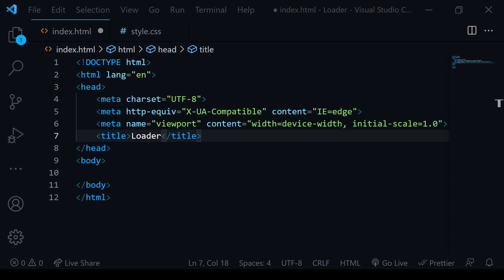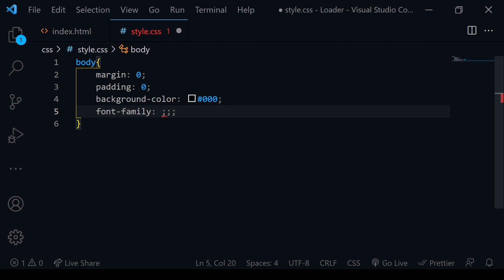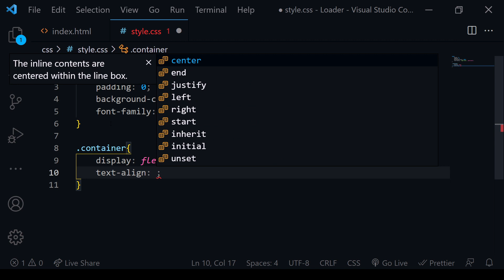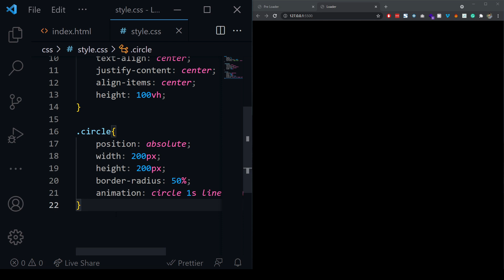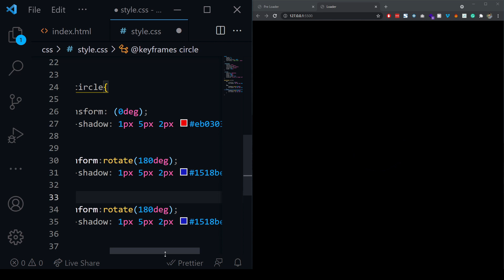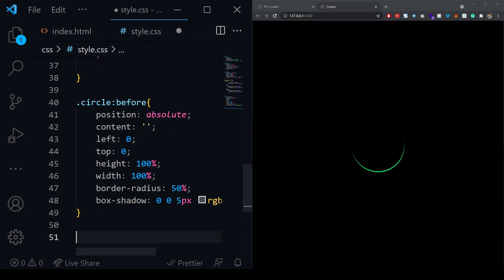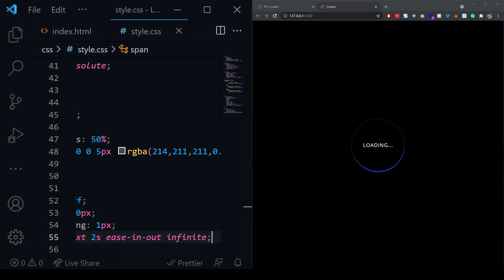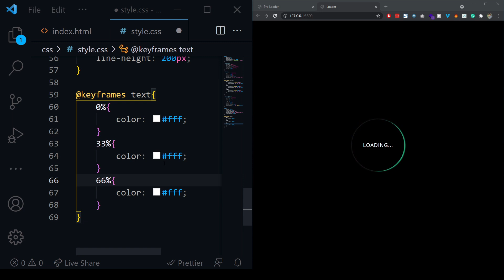Website Loader Using HTML CSS - Hindi